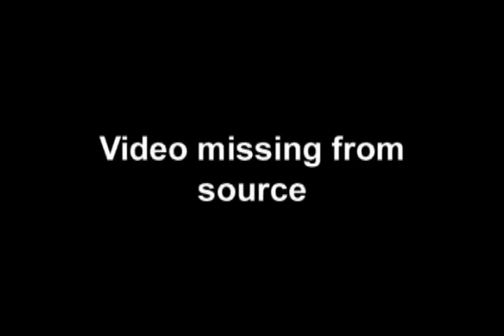Metallica - 02/16/1992 - Reno, NV. @ Lawlor Events Center